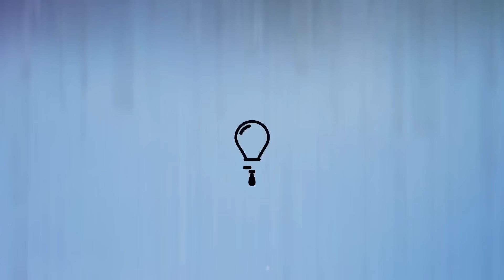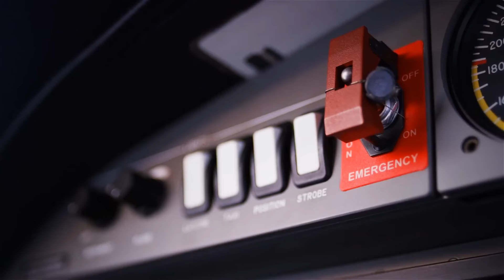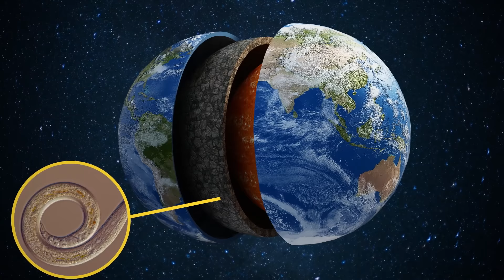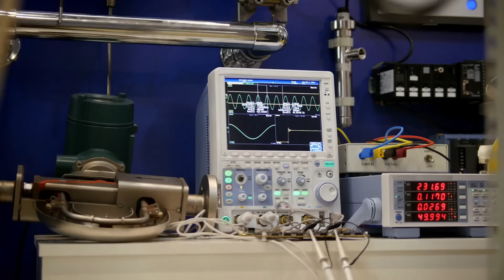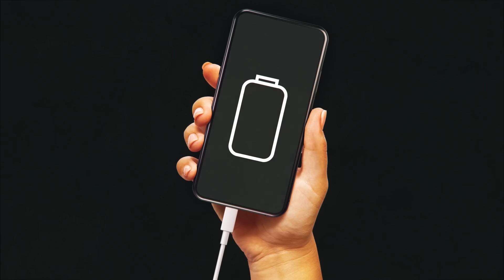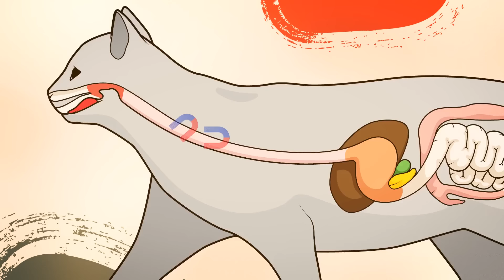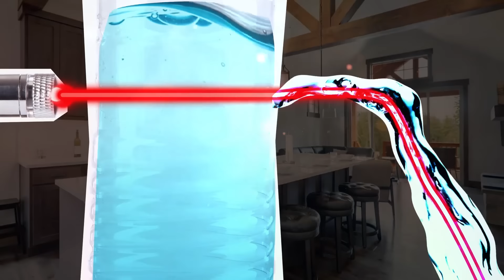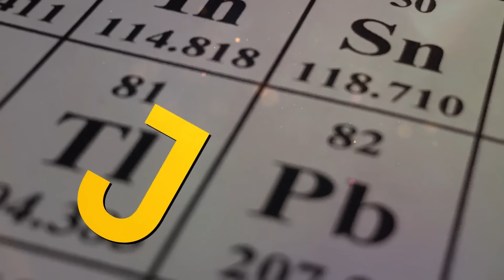Как люди переживали холод в Средневековье + другие факты о зиме